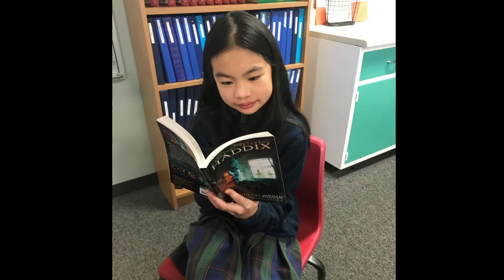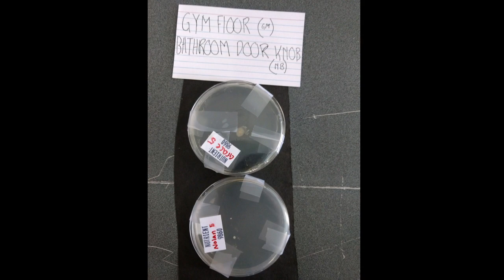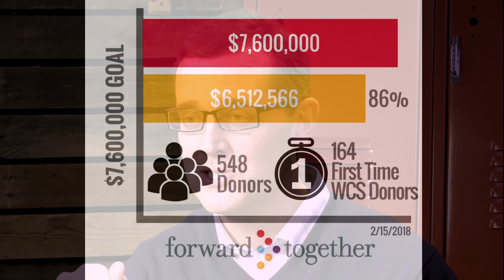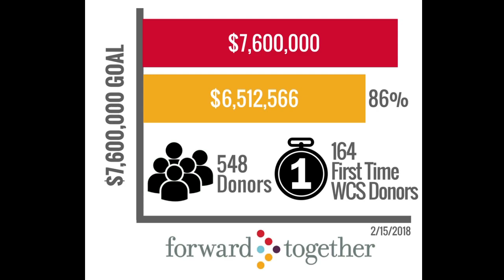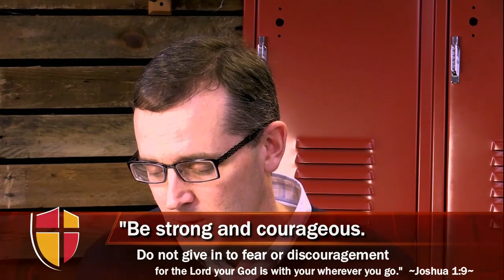2018 State of the School Address with Head of School Troy McIntosh